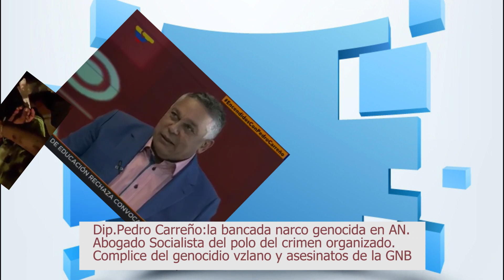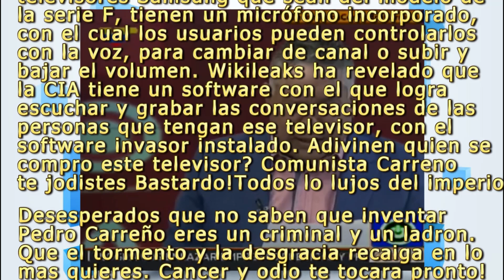SE FILTRA GRABACION REUNION DEL ALTO NARCO MILITAR ADMINTEN NO TENER OTRA OPCION QUE FRANCOTIRADORES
Militares saben que estan perdidos y que van a ir presos. Preparan intervencion mortal genocida con francos tiradores para acabar con las protestas y acciones de calles del pueblo. Jugaran al terror y a la muerte, asi estara escrito no van a entregar el poder jamas. Preferiran la muerte porque saben que pagaran por todas las violaciones a los derechos humanos del pueblo venezolano. Por otra parte paises se alinean en miras de encontrar una solucion en el consejo de seguridad de la ONU (futura intervencion?). Los avances ilegales, antidemocraticos y fantasiosos la constituyente del fraude es una muestra que nada los va a detener. Los chavistas se aferran a una idea fantasmagorica de un referedum que no tiene asidero legal. Pero el pueblo no los va a dejar haciendo o inventado cuanta marramucia se les ocurra hacer. Calle  calle y mas calle para los genicidas comunistas.

Solo millones de ciudadanos en rebelion art.350 podra pulverizar la revolucion narco genocida y la anarquia. Los militares del COMACATES estan obligados a resistir y a la sublebacion ante su superior que reconoce al ilegitimo como presidente. Militar superior que rinde obediencia al delincuente Maduro es un traidor disfrazado de honor y respeto.

Maduro no es presidente de venezuela. Este infeliz es un titere de las mafias chavistas. Mientras le octava estrella se desnuda como un fraude ante los ojos del pueblo vzlano. El Esequivo se perdio! jodan militares ni para eso sirvieron. Manga de HSDLGP que paso con la reclamacion. El Gob. de Guyana nos jodio por culpa de estas lacras sin ninguna humanidad.

Video Pedro Carreno la basura de diputado que ahora dice que si hay muchos recursos. Pero solo para milicias, armas, entrenamientos. Mientras que el pueblo se muere de hambre, sin medicinas. Esta dictadura caera solo con el lamentable precio de la sangre del pueblo venezolano.